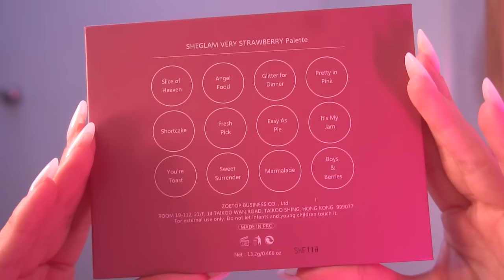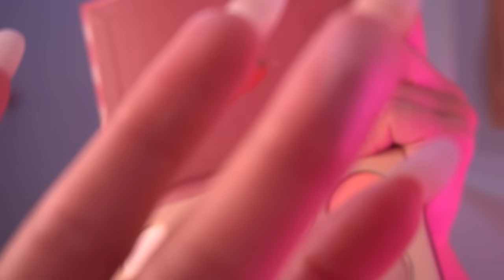ASMR 🤍 No Talking Makeup On Your Face (Layered Sounds)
Hello all 🍯

Time stamps 🧸 🌙 💤
0:00 preview
0:42 clipping your hair back
1:10 primer
2:04 foundation
3:12 blend blend blend
3:48 liquid blush
4:16 makeup brush
4:57 powder blush
5:19 highlighter
6:01 pat pat pat
6:15 contour
6:58 eyeshadow
9:53 brow pen
10:33 lip liner
11:18 brow microfilling pen
12:00 eyelash curler
12:35 mascara
13:04 lip balm
14:00 lip oil
15:23 roll-on balm parfume 🤷‍♀️
16:07 removing hair clips
16:22 night night 🙌🏼